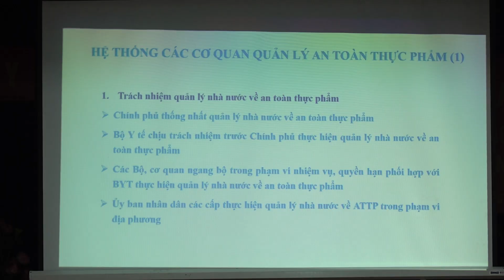Cục Quân y tập huấn công tác giám sát và kiểm tra an toàn thực phẩm